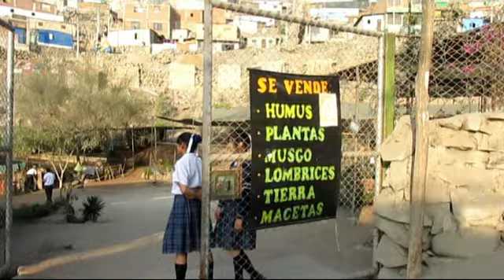La Lombriz Feliz